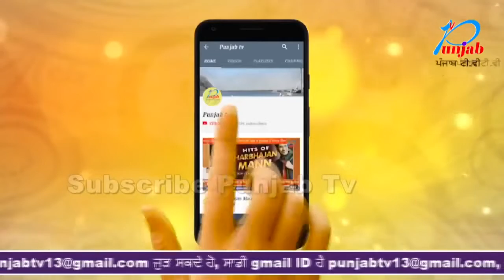ਸਾਲ 2019 ਦਾ ਸਭ ਤੋਂ ਵੱਡਾ ਤੇ ਆਖਰੀ ਸੂਰਜ ਗ੍ਰਹਿਣ ਲੱਗਿਆ